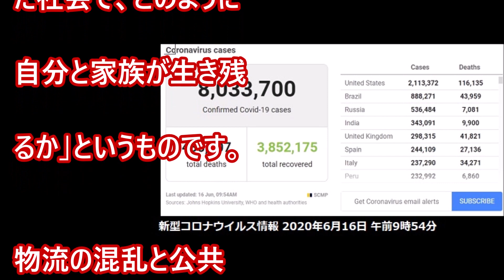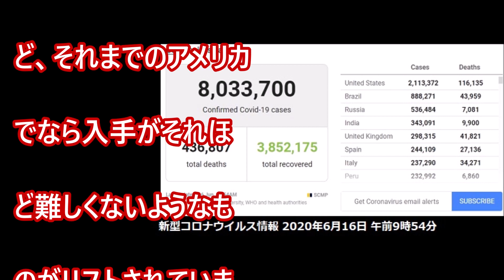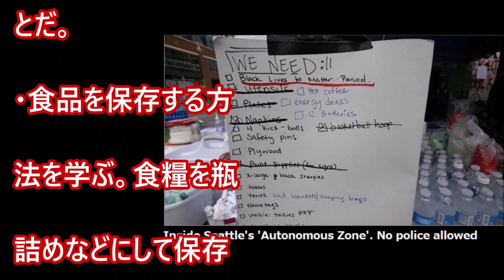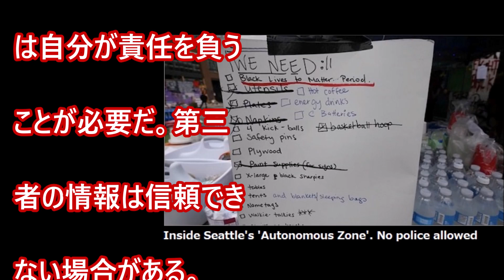「どのように革命に対して準備するか」というタイトルの記事がプレッパーのためのウェブサイトに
革命というより混乱への心構えとして、アメリカのプレッパー(社会の混乱に向けて準備している人たち)のためのウェブサイトで、「どのように革命に対して準備するか」というタイトルの記事がアップされていました。革命を思想的にどうとらえるかということではなく、「その混乱した社会で、どのように自分と家族が生き残るか」というものです。物流の混乱と公共サービスの問題は、すでに現在のアメリカでも起きているようで、シアトルのチャズ内部でも、「〇〇が必要です」というリストが記された紙が貼られていまして、そこには、コーヒーとか安全ピンとかテントなど、それまでのアメリカでなら入手がそれほど難しくないようなものがリストされていました・・・